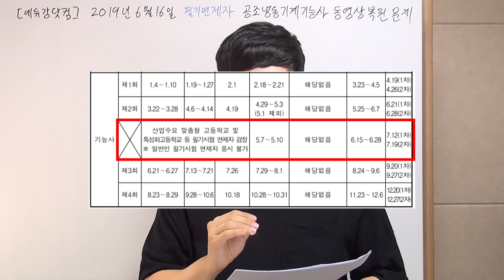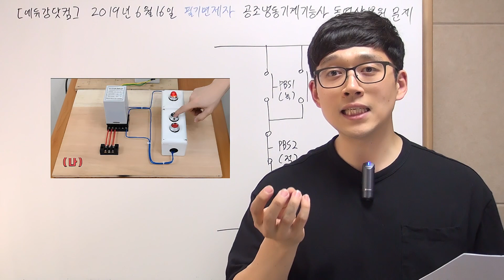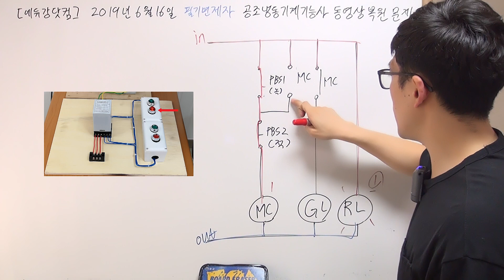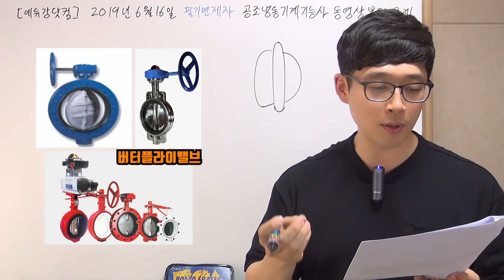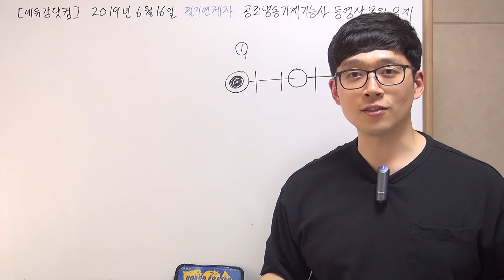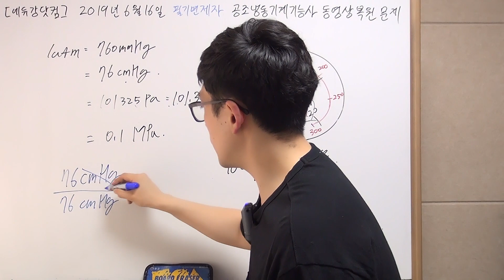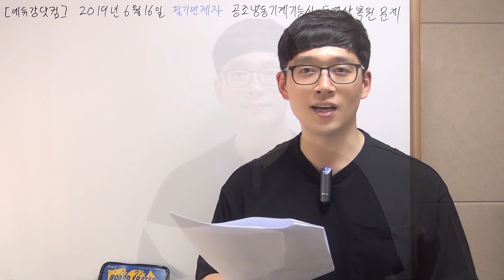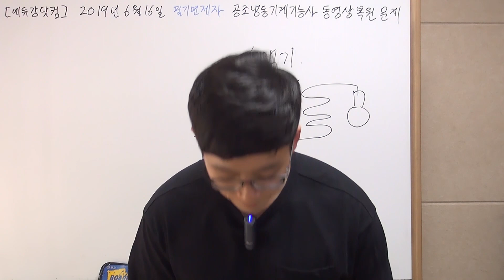[에듀강닷컴]2019년 필기면제자 공조냉동기계기능사 실기 동영상 복원문제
▼TimeLine▼
(00:00)start
(01:36)1번
(06:21)2번
(10:29)3번
(11:31)4번
(12:27)5번
(13:04)6번
(15:14)7번
(22:10)8번
(24:02)9번
(26:44)10번

교사 : 강진규